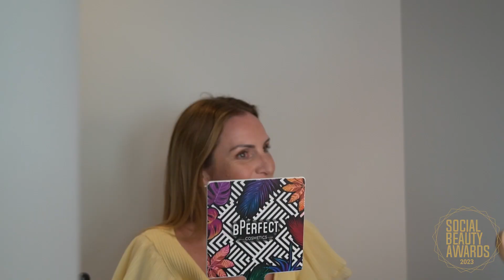Social Beauty Awards 2023 - Easypara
↓↓ Plus d'informations ↓↓
Découvrez l'édition 2023 des Social Beauty Awards présentée par Elodie Gossuin !
Deux jours d'échanges entre les plus grandes marques de parapharmacie (Avène, La roche posay, Caudalie, Filorga, Cerave, Rogé Cavaillès, etc...) et de nombreuses influenceuses dans un lieu somptueux, le Mouratoglou resort.